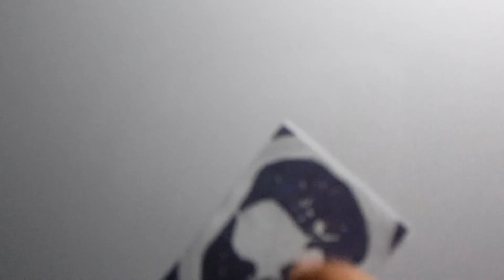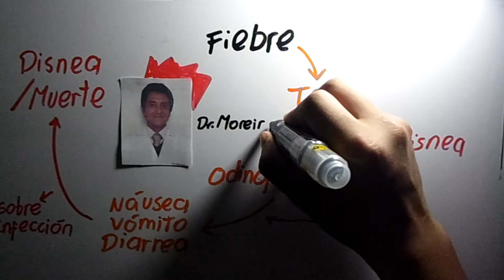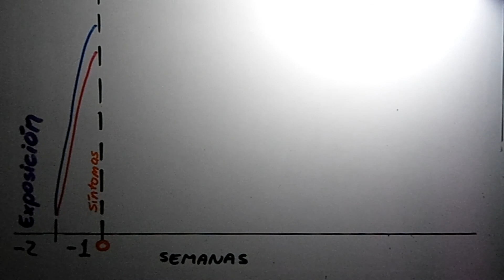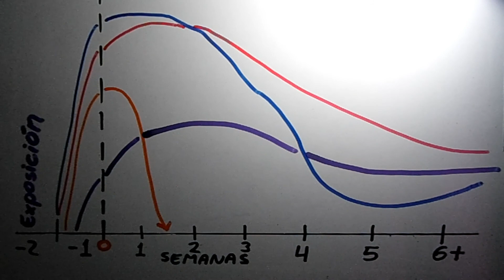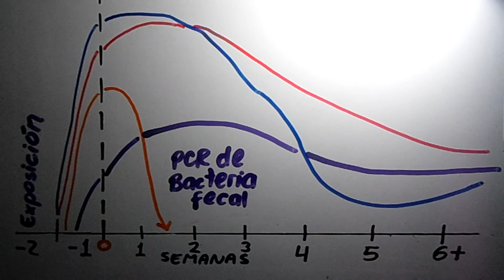Pruebas diagnosticas en COVID 19 - Colaboración Pencilfisio Dr Saquilmer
Breve y práctica descripción de las metodologías diagnósticas disponibles hasta enero de 2021, para establecer el diagnóstico de infección por SARS-Cov2 (COVID 19), elaborado por el Dr. Saquilmer, egresado de la Facultad de Medicina de la USAC, actualmente, médico residente en el Hospital El Pilar, Ciudad de Guatemala.